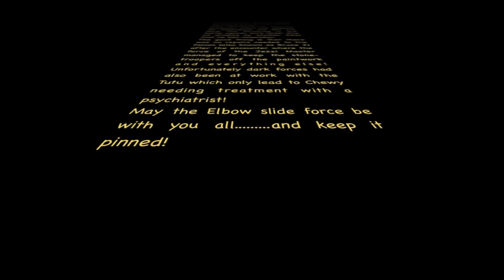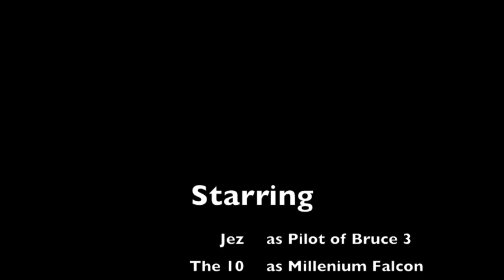Jezza at Pembery and the Stack. May the 4th be with you!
Crash on oil in a bra and Tutu for charity at Pembrey Race circuit in Wales. 4th May 2012.